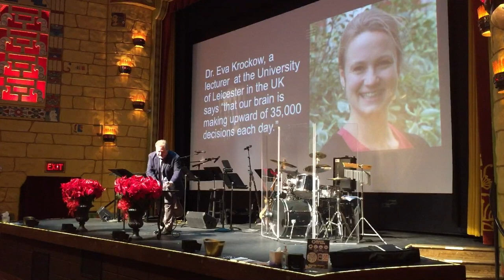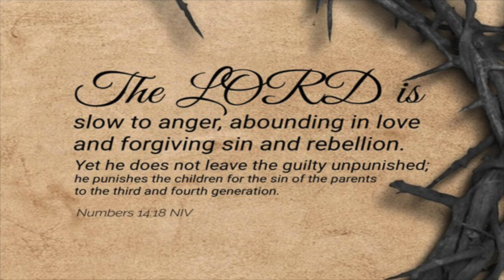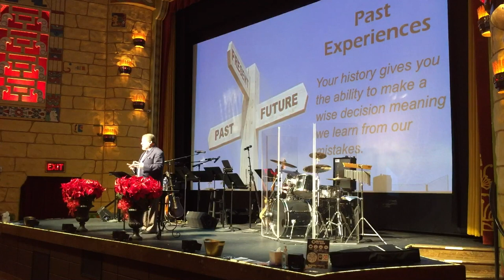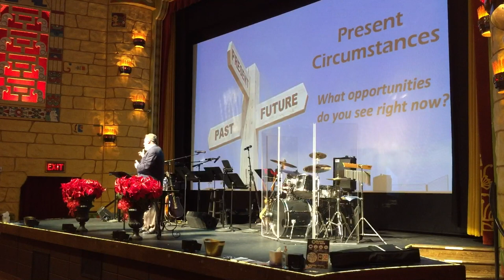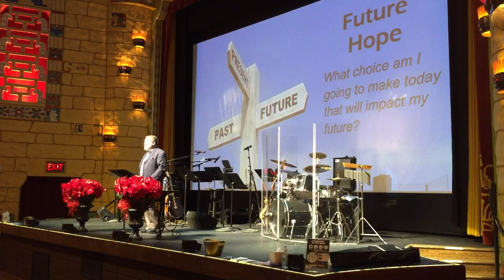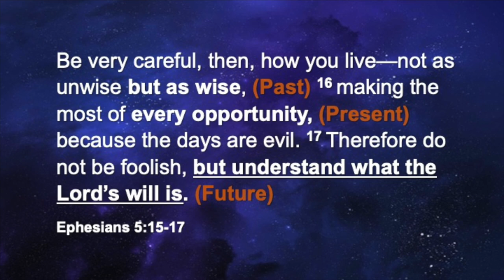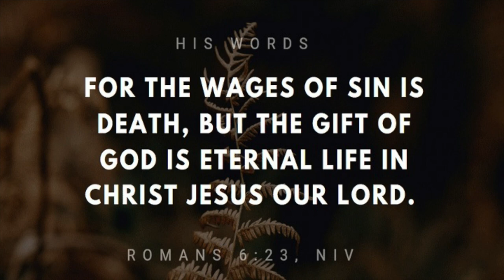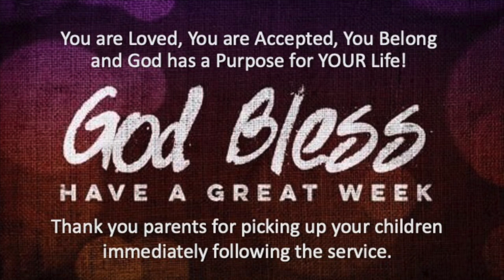Expect it, You'll Experience it: Week 2 By: Apostle Jeff Englehart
Expect it, You'll Experience it:  Week 2
By:  Apostle Jeff Englehart